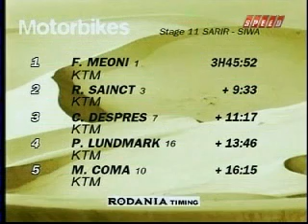2003 Dakar Rally, stage 11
Dakar Rally 2003, Stage 11